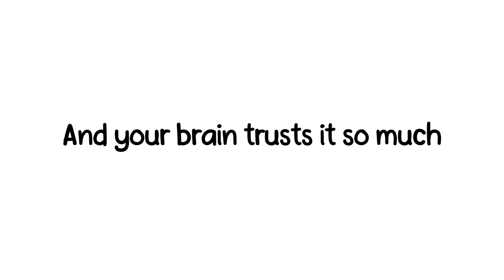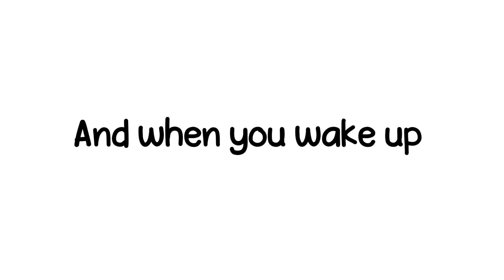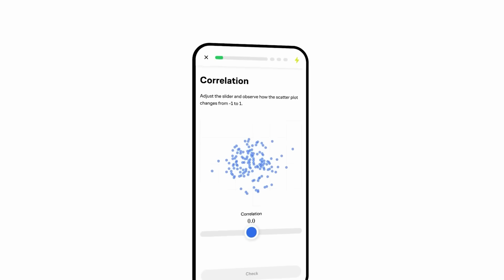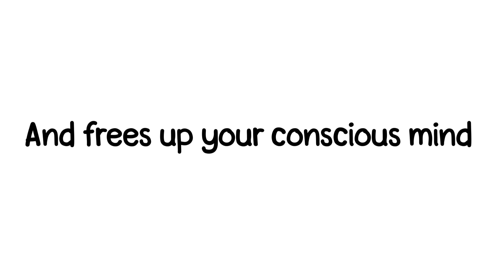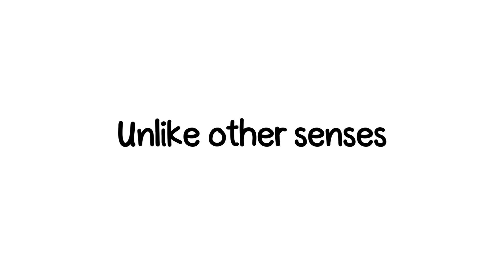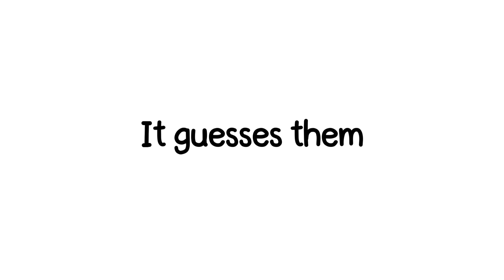Your Brain Is Making Choices Without You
Our Brain really thought he's slick with it.

Chapters:
0:05 You Flinch
0:57 You fell someone is staring at you
1:27 You solve problem in your sleep
2:08 Brilliant Sponsor
3:06 Your Brain's auto pilot mode
4:00 Your Emotion's Remember things you forgot
4:35 You hear things that never happened